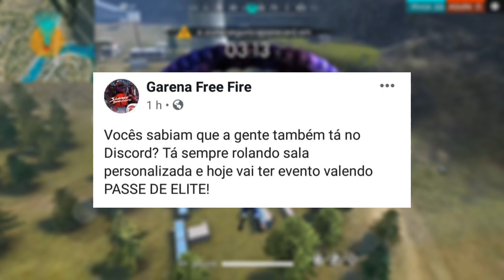CÓDIGOS DO PRÓXIMO PASSE DE ELITE DE GRAÇA? SAIBA TUDO NESSE VIDEO! (FREE FIRE)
COMPARTILHE